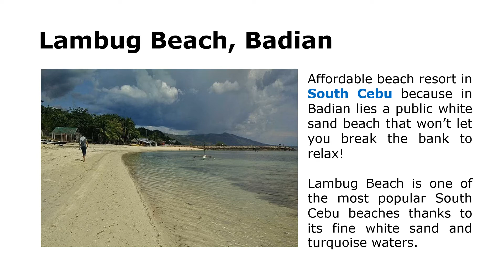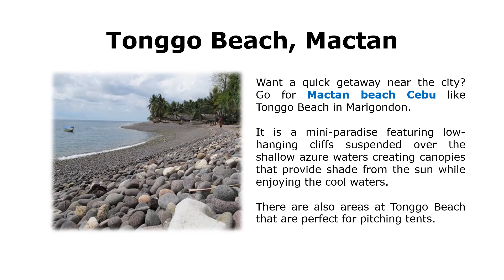15 Best Cebu Beaches check this out for your references prior to visit Cebu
Just enjoy beaches of Cebu from South to North, plan and check your schedule itinerary 👍✈🚙